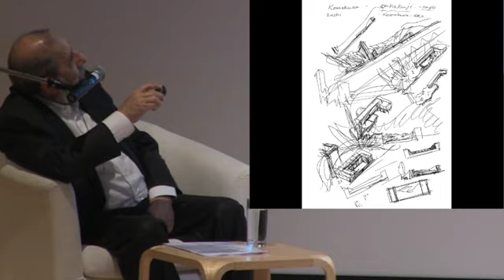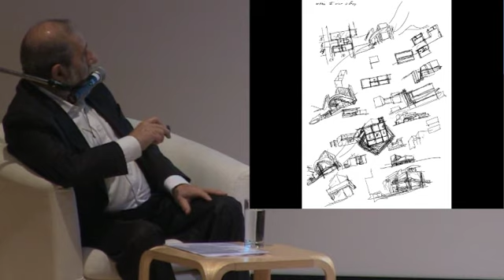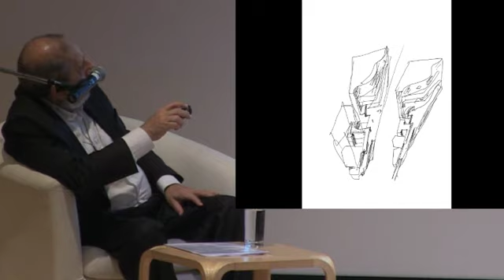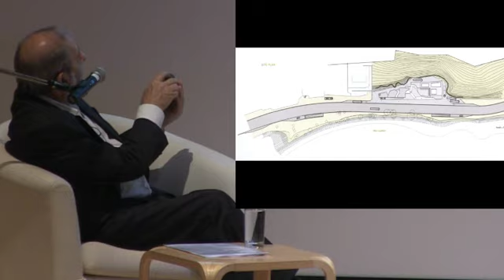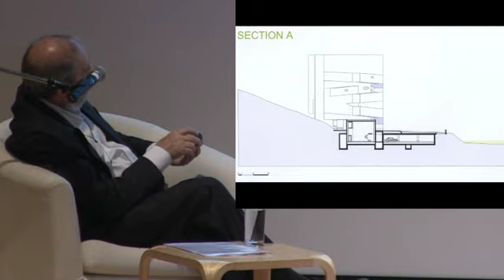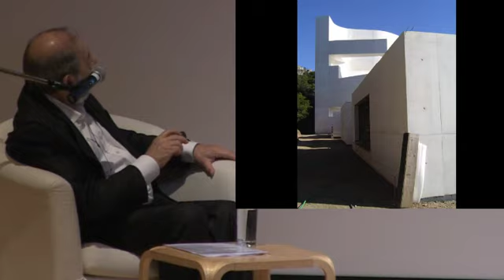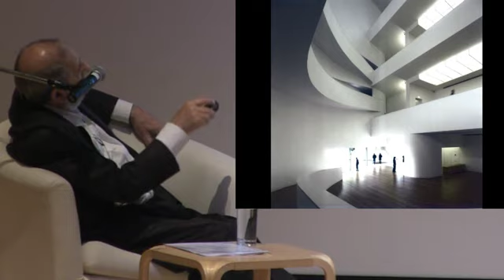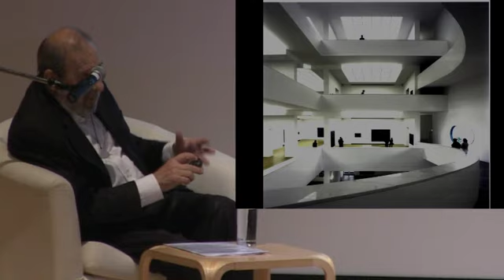Siza Speaks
Portuguese architect and Pritzker prize-winner Álvaro Siza presents a rare lecture in North America on the design development of the Iberê Camargo Museum in Porto Alegre, a structure noted for its sculptural volumes and tight integration with a coastal escarpment. He discusses the key role of hand sketches in the design process, from massing studies to fine-tuning details.

This conference was presented in conjunction with the exhibition Alturas de Machu Picchu: Martín Chambi – Álvaro Siza at work, in 2012.